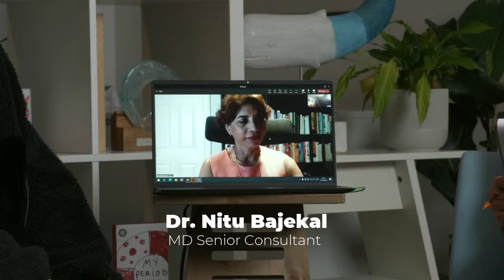This Could Turn Toxic: A City to Sea and Natracare event on endocrine disrupting chemicals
Join us online for a panel discussion with experts, activists and healthcare professionals on endocrine disruptors in our period products and their impact on our health and planet with Natalie Fée , Maria Webb,  Dr. Nitu Bajekal, Charlotte Lloyd & Susie Hewson-Lowe